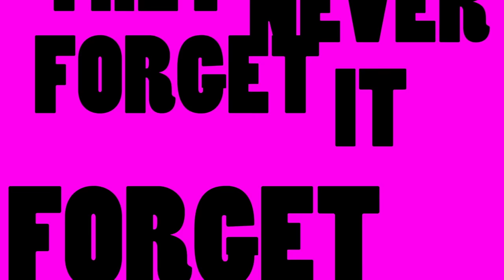Kim Viera - Tribe (Lyric Video)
And be sure to catch Pitch Perfect 3, in theaters now!

Lyric Video By Tribe From The Pitch Perfect 3 Sound Track